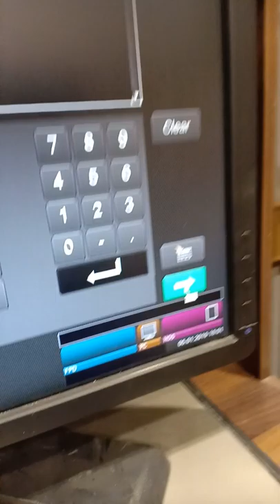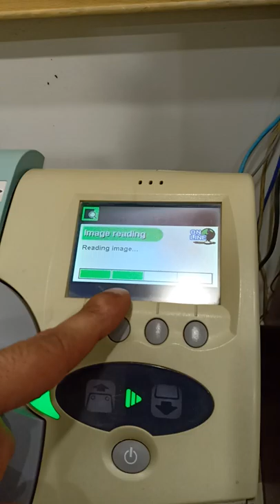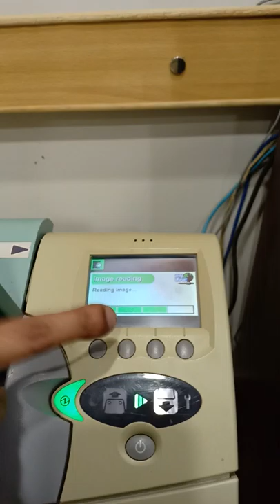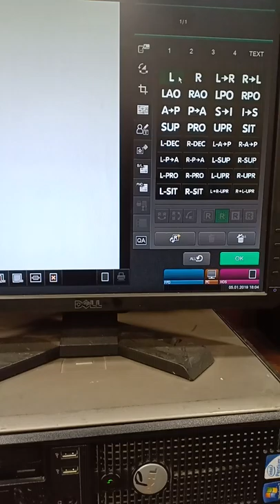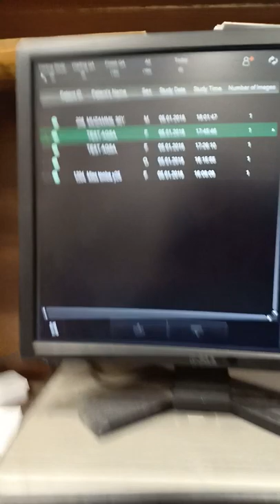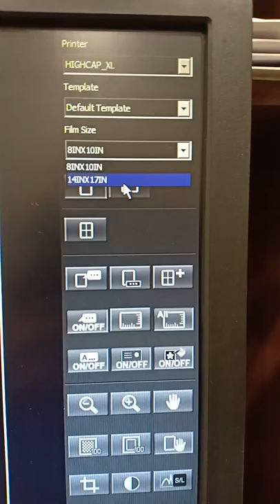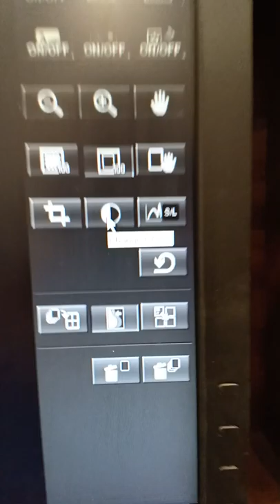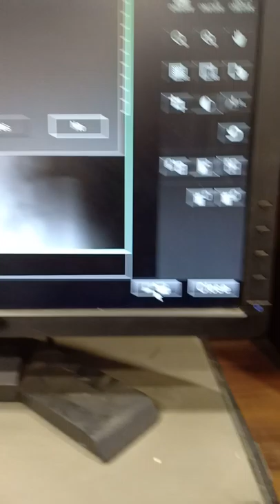FCR Console Advance operating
in this video I'm going to show you how to register a patient  and how to complete the X-ray procedure.